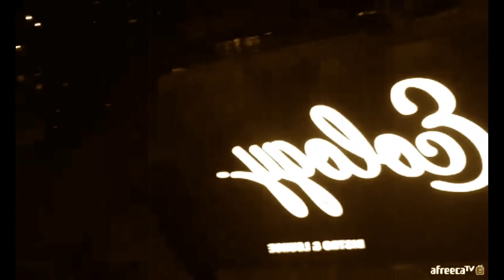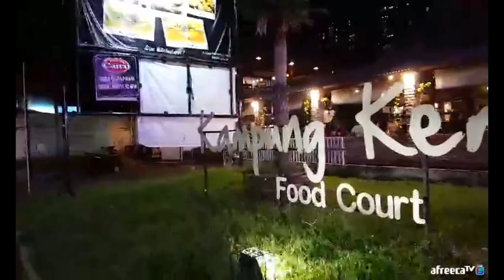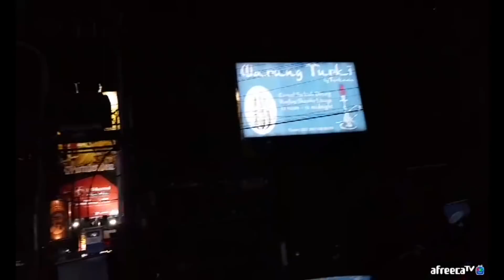[대륙남in자카르타]인도네시아 핫플이라는데...난 잘 모르겠다..